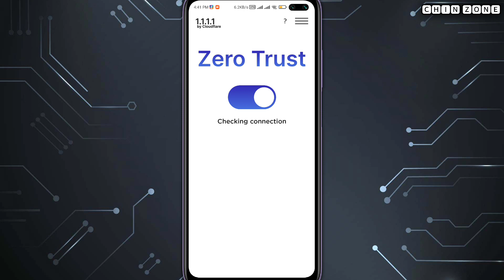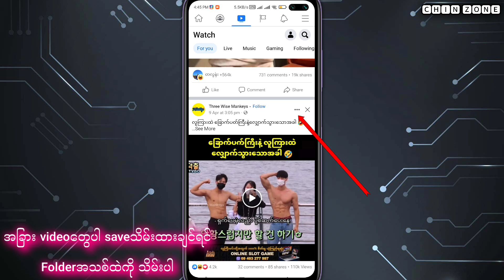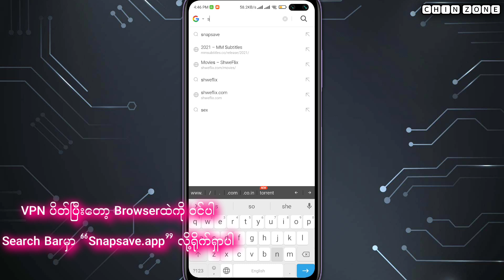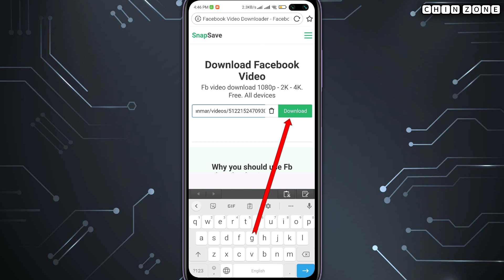Facebook and Instagram videoအကြည်ဆုံးဖြင့် ဆွဲနည်း|How to download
IT Knowledge Sharingကနေ ပြန်လည်ကြိုဆိုလိုက်ပါတယ်ခင်ဗျ
      နည်းပညာဆိုင်ရာ ဗဟုသုတတွေကို sharingလုပ်ပေးခြင်း ဖြစ်ပါသည်။